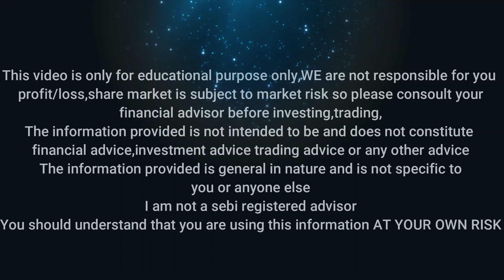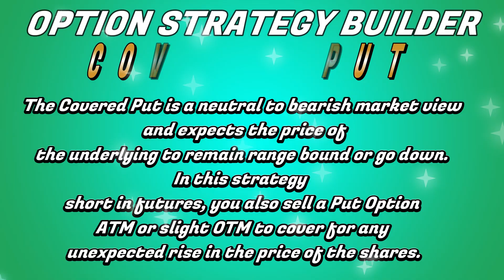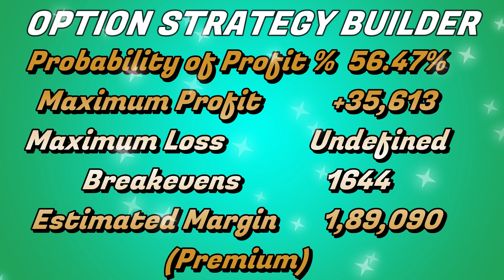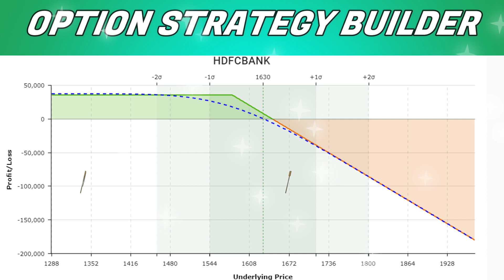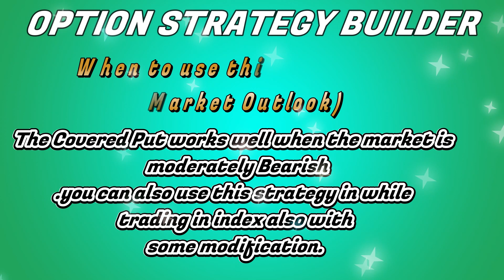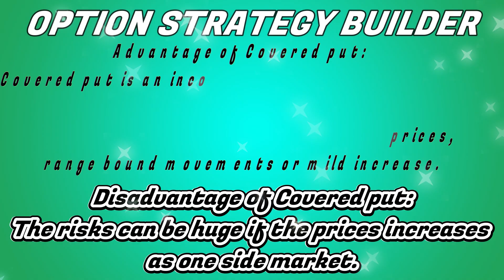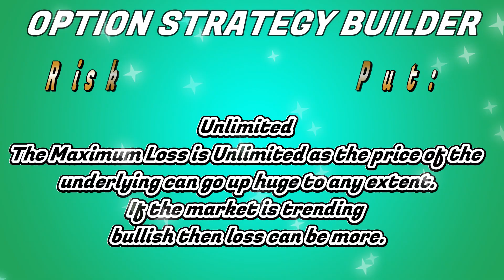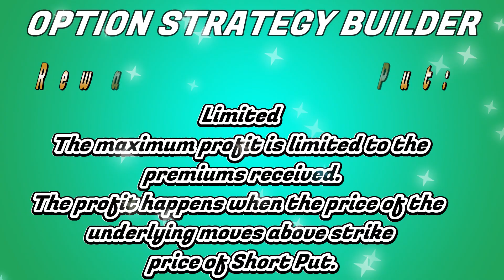COVERED PUT OPTION STRATEGY EP -- 12 💰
in this series of videos we are going to see how to trade in different types of option strategies & it,s payoff chart ,risk to reward ratio & when to use this strategy advantage and disadvantage of this strategies in detail/
COVERED PUT OPTION STRATEGY /
COVERED PUT OPTION STRATEGY EXPLAINED/
COVERED PUT PPTF / PPTF COVERED PUT
COVERED PUT POSITIONS
Amazon
Amazon store
Tamil Share ! Tamil Share Market ! Kannada Share Market
Intraday Traders ! Intraday trade ! Bank nifty Traders
Share market updates ! share market news updates
kannada shareru pete/

Photos & video clip credits :Filmora